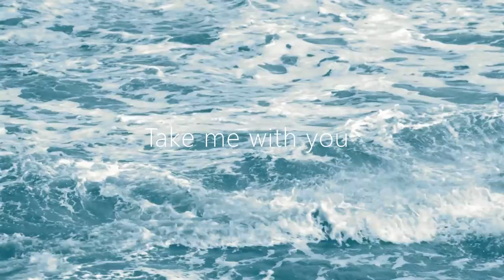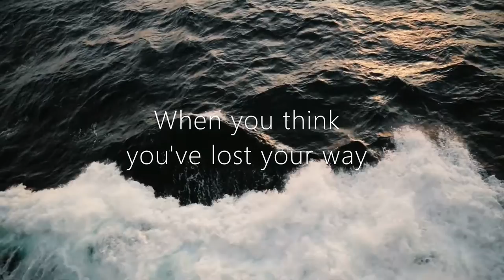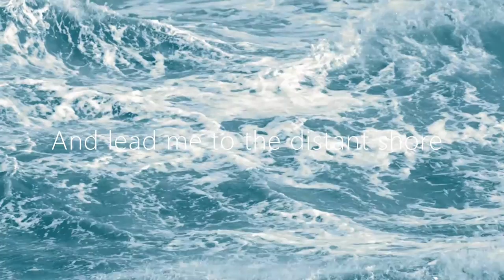Vandenberg's MoonKings - Sailing Ships [acoustic]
My homemade music video for the wonderful song Sailing Ships from the 2018 Rugged and Unplugged-album by Vandenberg's MoonKings.

Thanks to my concertbuddy René van Gastel for letting me use his video from the wonderful concertnight in 013, Tilburg (the Netherlands) on November 30, 2019.

Adrian Vandenberg: guitars
Jan Hoving: vocals
Cover design: Adrian Vandenberg
Written by Adrian Vandenberg & David Coverdale